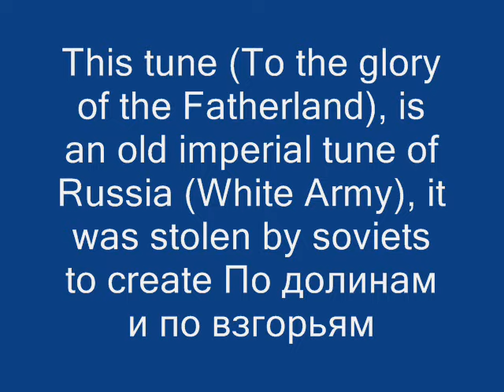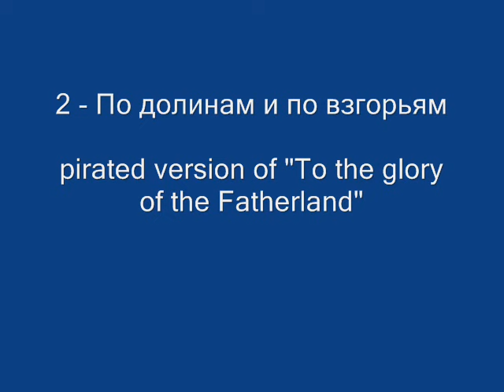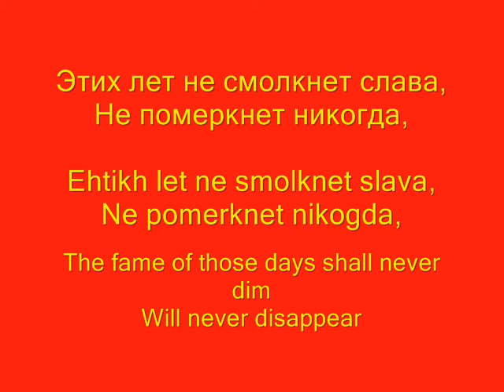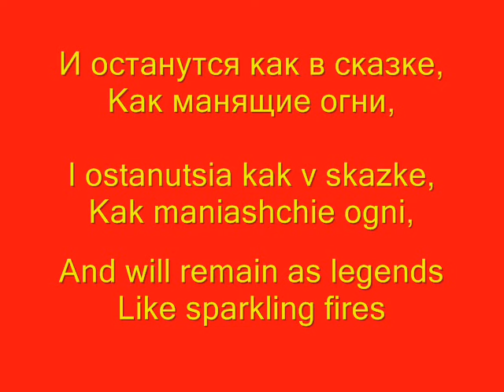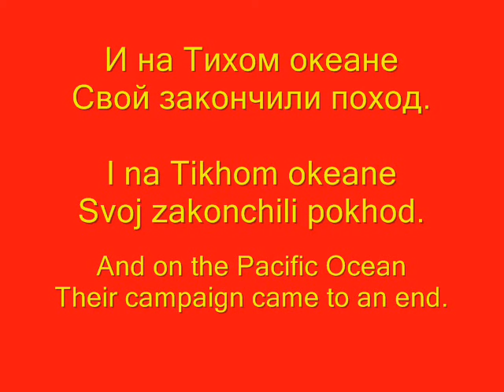♫ 1917 - The Tsarist Army Marches (white army) ♪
Orchestra By: A. Skriabine, in 19??.
"To the glory of the Fatherland".

***This is a video response to Les Partisans Blancs_v1
(white version) in french
if you want an english translation, send a message (private)***